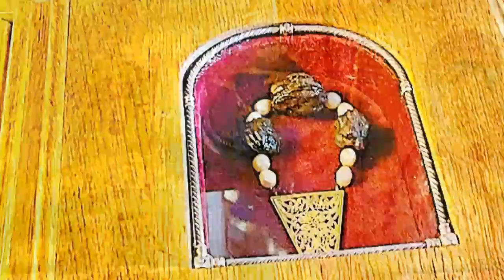Дары Волхвов (копия).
Одна из копий даров Волхвов находится в правом пределе Николая Чудотворца в храме Рождества Христова села Осташково. Оригинал хранится в монастыре святого Павла на горе Афон.